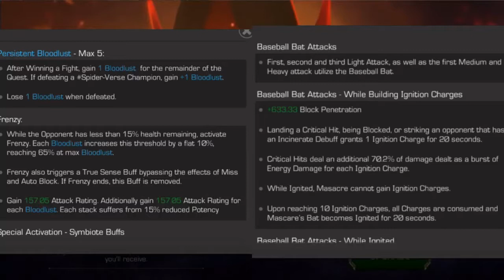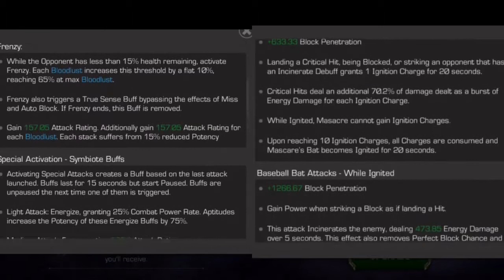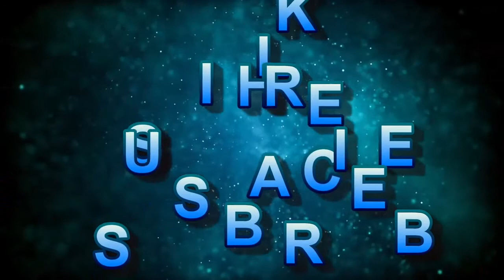MCOC Red Goblin arena predictions | MCOC Masacre arena predictions | Round 2 predictions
Round 2 Red Goblin and Masacre predictions. I first go over some rough trend analysis and any buffs or nerfs before jumping into round 1 results and then giving round 2 arena cutoff predictions for Champ and Champ arenas in Marvel Contest of Champions.